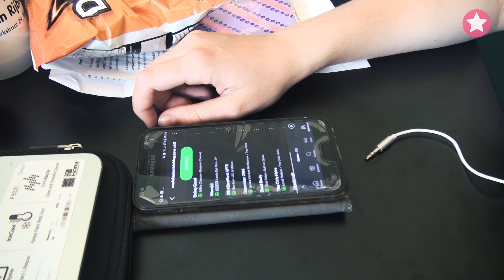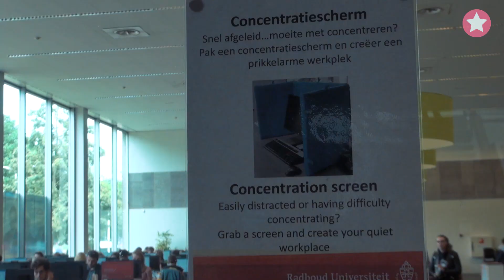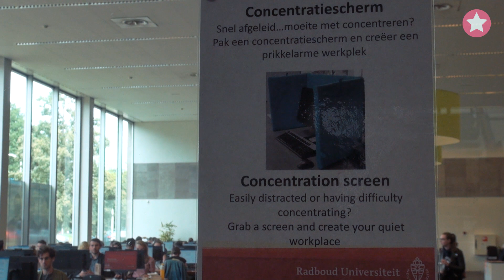#218 - De grootste UB-irritaties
De tentamens zijn zo goed als afgelopen, en de echte strijders trekken de UB in om te leren voor de hertentamens. Maar wat is het verschrikkelijkst om tegenover je te hebben? iemand die muziek luistert, of iemand de luid eet? Campus in Beeld zocht het voor jullie uit!

Over ons:
Campus in Beeld is hét studenten-televisieprogramma van Nijmegen met elke week nieuwe items! We zijn te vinden op Facebook, Instagram en Twitter. Elke dinsdag en zaterdag zijn we te zien op RN7.